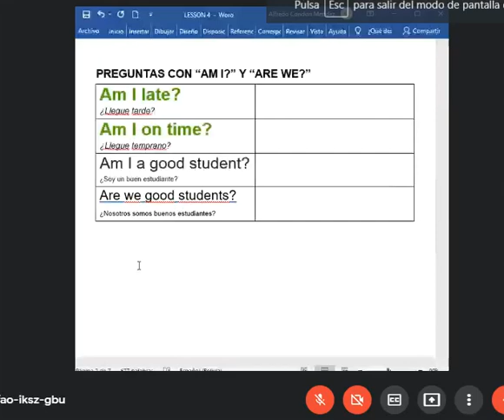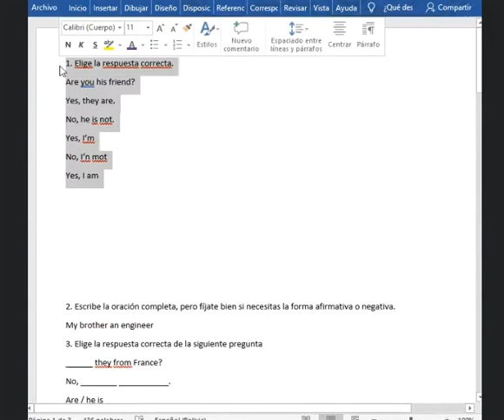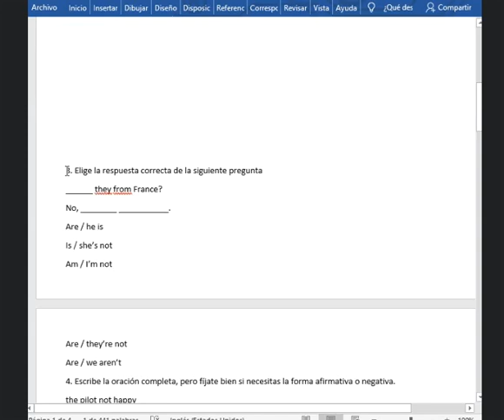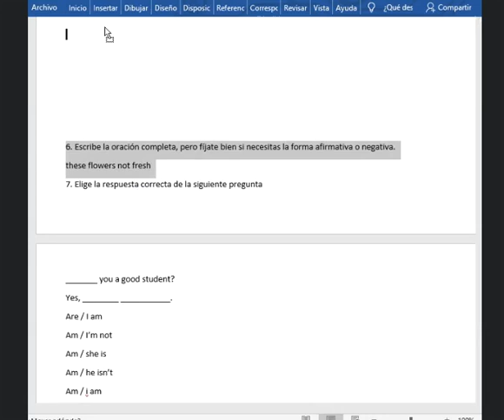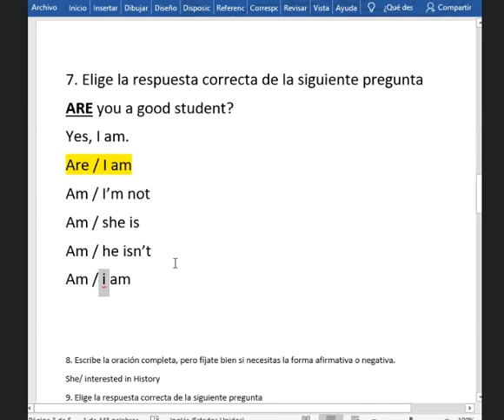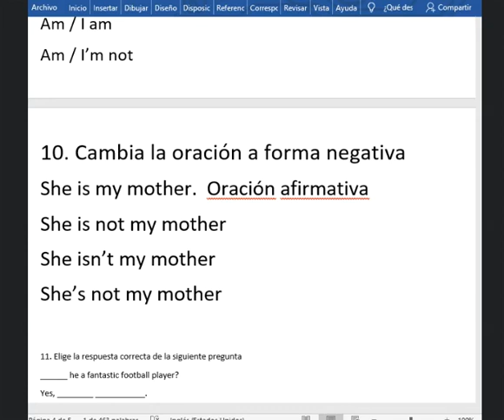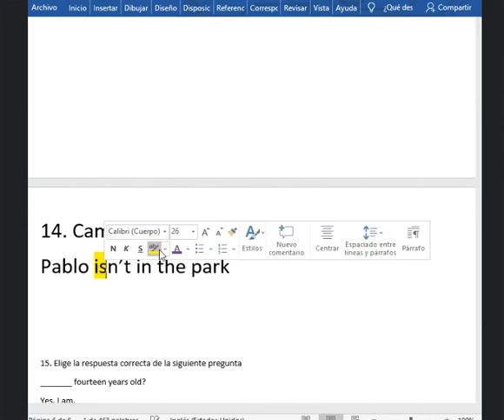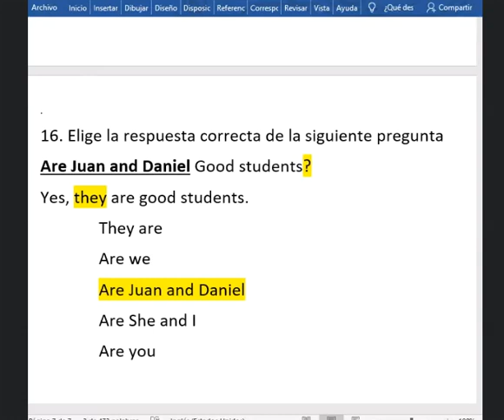PREGUNTAS CON AMI Y ARE WE (Clase 14 de Ingles)